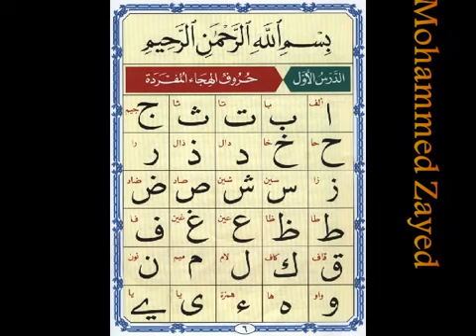Noorani Qa'idah Al Dars AlAwwal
By Muhammad Zayed